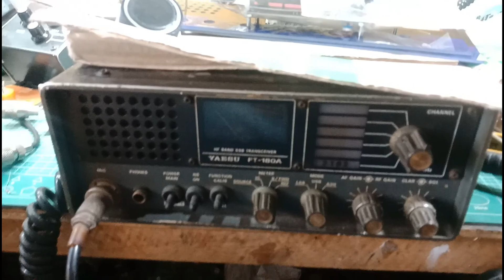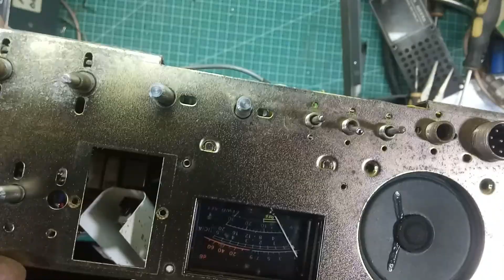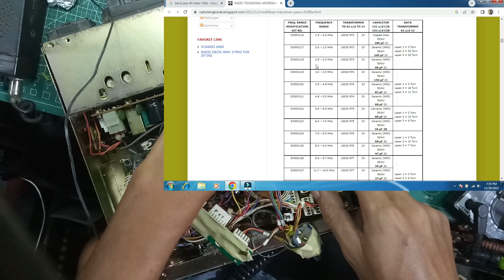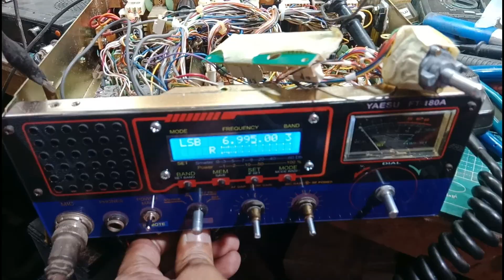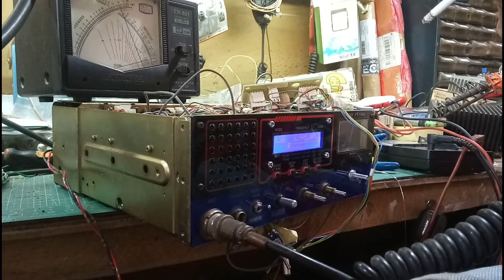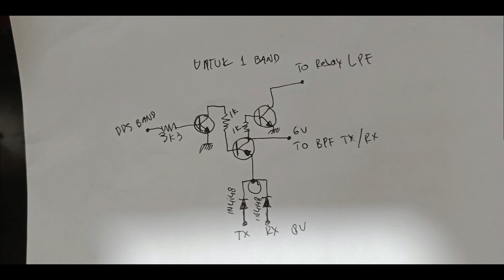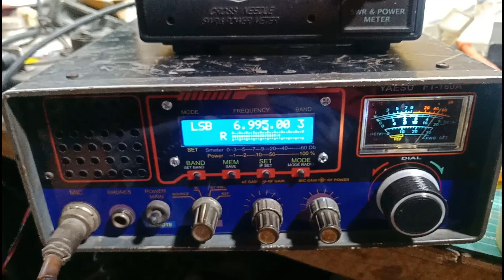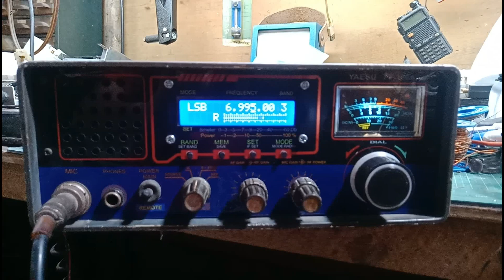MODIFIKASI YAESU FT-180A 3 BAND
Menggunakan DDS si5351 mcu stc8h1k28 produk dari om Adiba onaga menggunakan LCD 16X2 karakter lengkap dengan cover depan yang sudah di design ulang menggunakan bahan aklirik,sepertinya sudah dikerjakan menggunakan cnc laser cutting, jadi sangat presisi dan mudah untuk di pasang ulang untuk pengganti cover depan original bawaan radio yaesu ft-180a. dan disini saya menggunakan swit transistor untuk pengganti swit band analog pada radio ini,, karena pada rangkaian dds ini hanya mengeluarkan out swit band sebesar 5v tentunya kita perlu kuatkan lagi menggunakan relay atau swit transistor sesuai selera kita masing2..